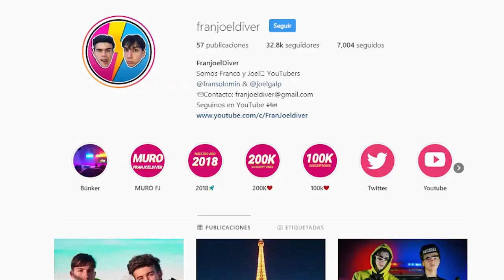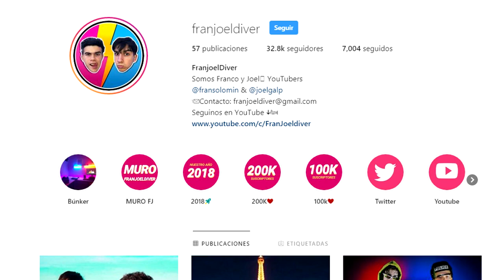SI JOHN C FUERA AL COLEGIO (BZRP Music Sessions)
SEGUINOS EN NUESTRAS REDES Y CONOCENOS MAS !